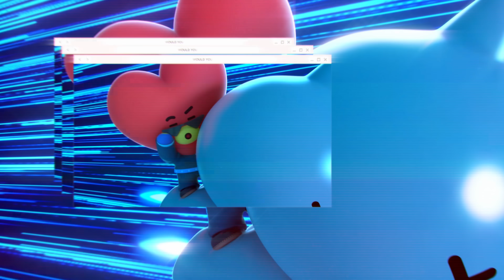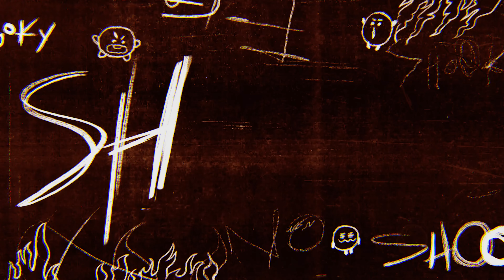BT21 - 'Would You' OFFICIAL M/V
BT21 'Would You' M/V OUT NOW🔥

UNI-VERSTAR!🎵
Ready to sing along, UNISTARS?✨

우-주 스타🎵
따라부를 준비 됐어, 유니스타즈?✨

BT21 5TH ANNIVERSARY HOODIE & SEASON'S GREETINGS PACKAGE
is also released now💥

BT21 5주년 후드 티셔츠 & 시즌 그리팅 패키지 출시💥
아래 링크로 확인해봐!

❗️For subtitles,
1. Click on the setting icon
2. Click 'Subtitles/CC'
3. Click on the desired subtitle language